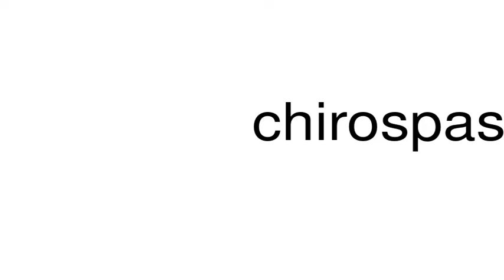How to pronounce chirospasm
This is a satire channel. This is a satire channel. How to pronounce the word chirospasm.